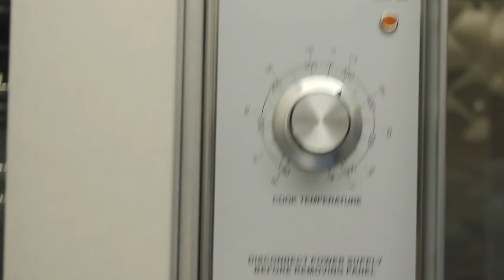Apollo Custom Manufacturing - Film Catering Trailers